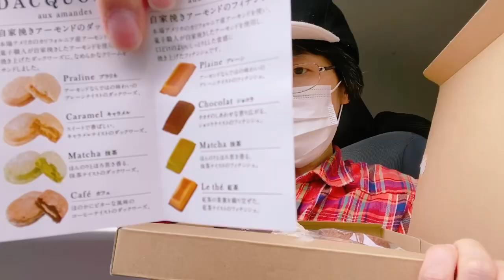井桁堂（いだけどう）ダックワーズ(๑❛ڡ❛๑)ｳﾏｲｯ!!